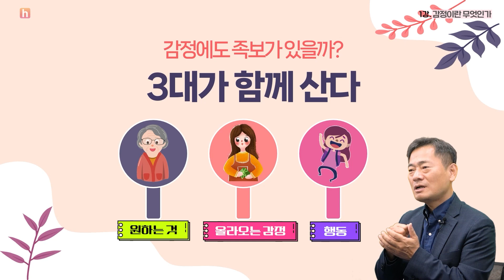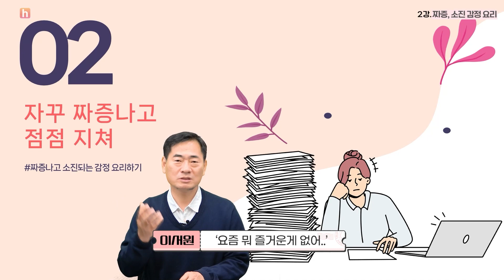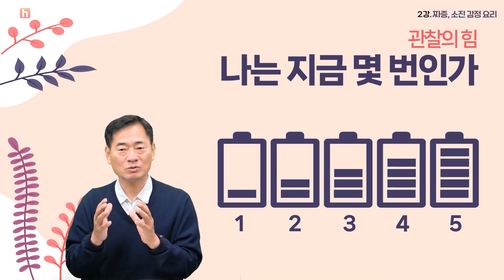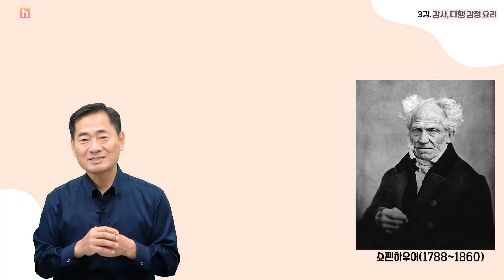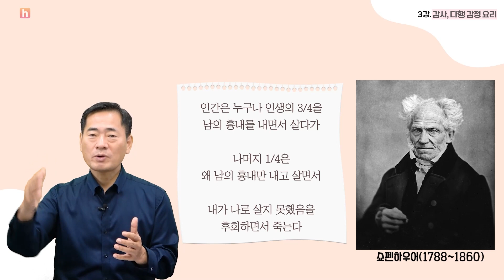사회복지현장에서 만나는 4가지 감정 다루기 l 감정식당 l 온라인 l 교육 l 맛보기